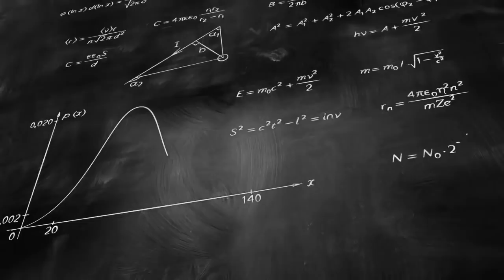NIMCET 2019 Counselling Details | NIMCET Seat Allotment | NIMCET Choice Filling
NIMCET Counselling Details
NIIMCET Seat allotment
NIMCET Admission
NIMCET Choice Filling

Pune University
Delhi University

Imortant Questions for Practice JEE MAINS / ADVANCED / BITSAT / NIMCET / BHU / JNU

IIT JEE Mains and Advanced Mathematics Video Tutorials by Shivam Sir. These videos are also helpful for MCA Entrance Exam like NIMCET, JNU, BHU, Pune University, CBSE Board Mathematics etc.

Best MCA Entrance Coaching
Top MCA Entrance Coaching
MCA Coaching
No. 1 MCA Coaching
Online MCA Coaching
Online MCA Course
MCA Test Series